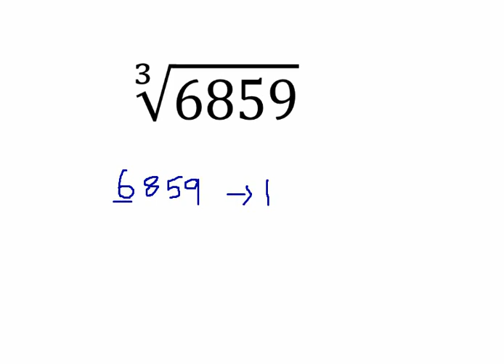QUICK TRICK TO FIND CUBIC ROOT IN TAMIL -TNPSC/RRB/SSC/BANK/COMPETITIVE EXAM